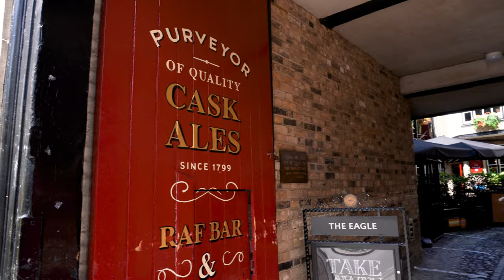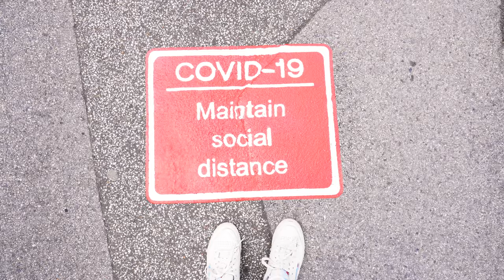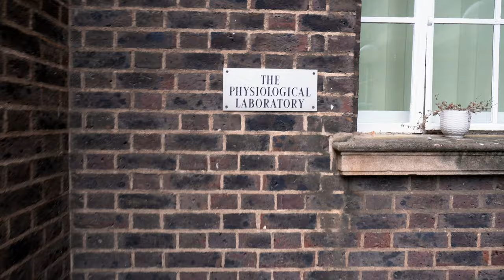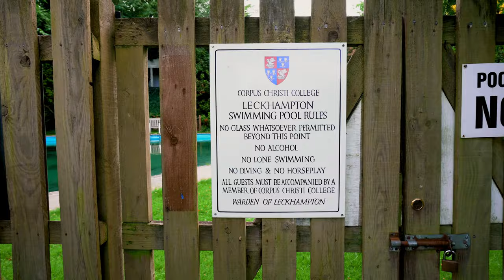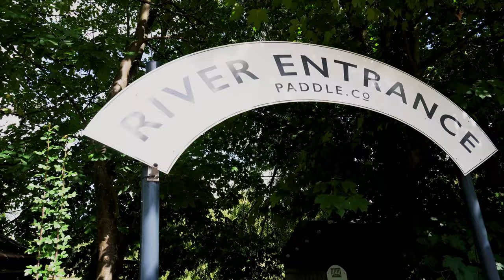My University Experience | Six long years doing Cambridge Medicine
Welcome to the video where I get super nostalgic about my six years at Cambridge. I go to all my favourite places and talk about the highlights and lowlights of each year at University, and how I grew up along the way. I’m super sad I gotta say goodbye to my student life, I really am not ready to be an adult, but all good things must come to an end 🥺. Time to transition from a student doctor to a real doctor and person outside the 18-24 age bracket with real responsibilities 👩🏻‍⚕️

Enjoyyyy and don’t forget to leave a lil hello 🥰

☆About me☆
My name is Eman I’m still trying to work out life despite only just starting my first ever job after graduating uni 💁🏻‍♀️ Cheers to adulthood 🥵

I help students gain entry to Medicine and Cambridge through Edgbaston College